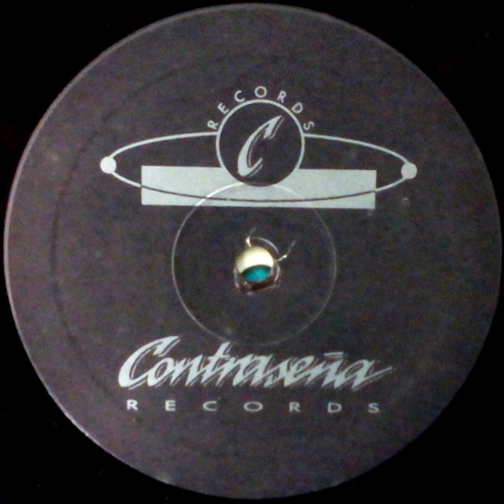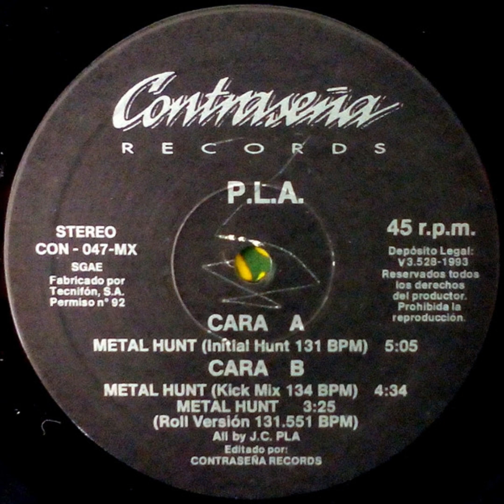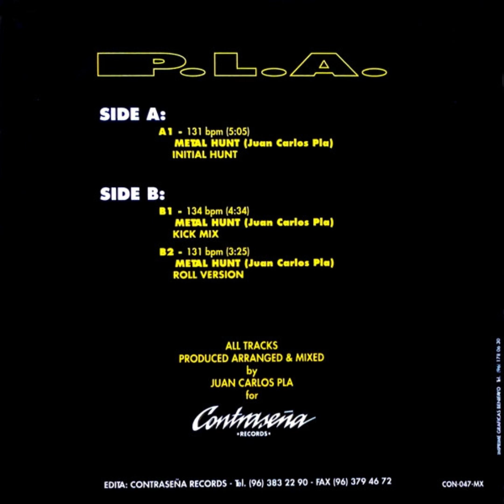P L A - Metal Hunt (Initial Hunt)(1993)